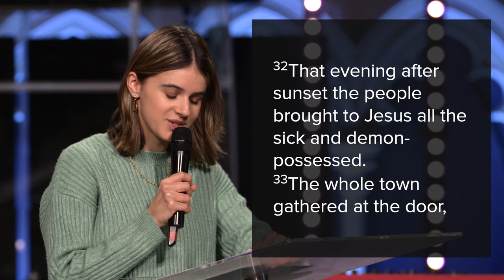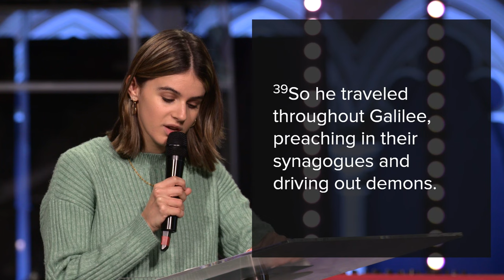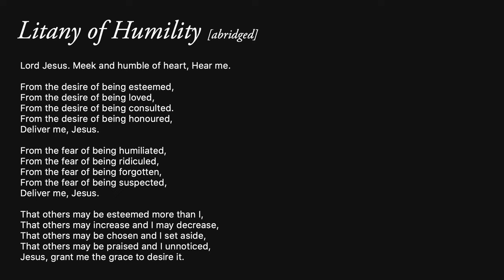Overcoming the Tyranny of Recognition | Dan Kim [FULL SERMON]